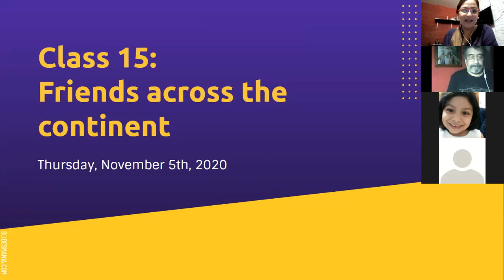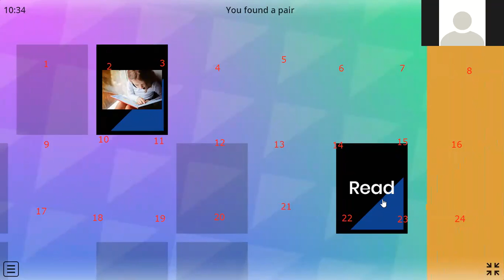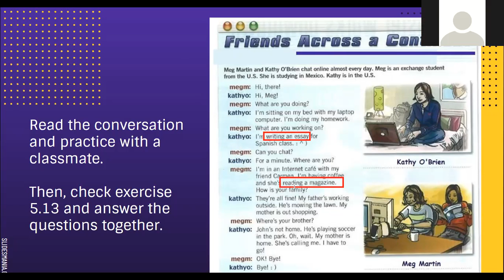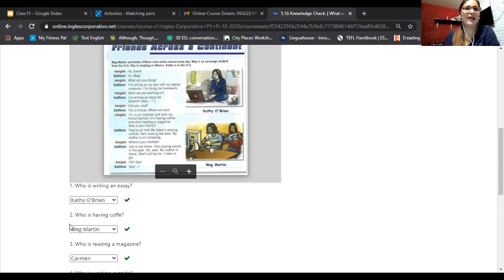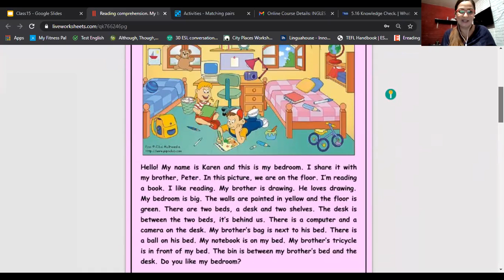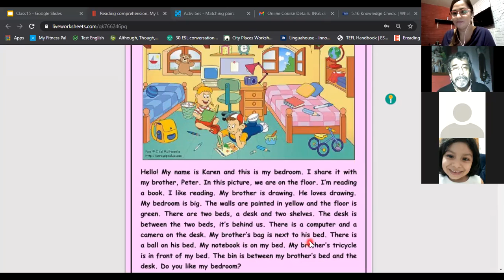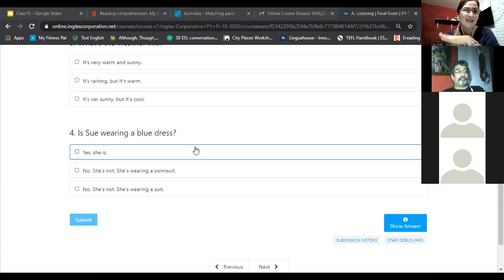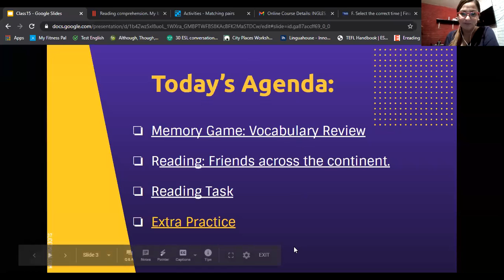Ingles Corporativo-Class 15-Friends Across the Continent/FINAL EXAM